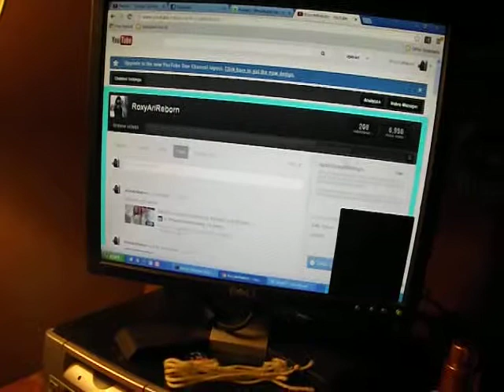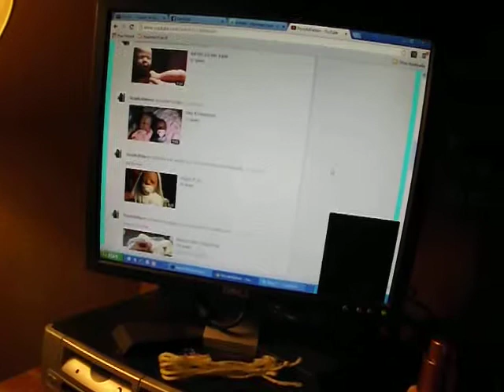Questions and Answers!!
Please Give me some of your question!
P.S I love my Subbies!!!